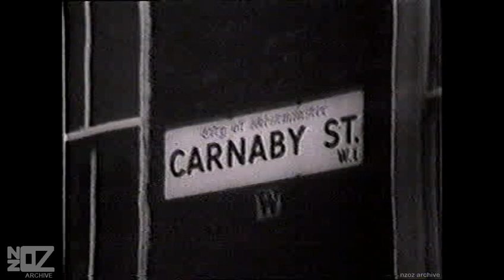Normie Rowe - Ooh La La (1966)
Music from Australia and New Zealand in the year 1966:

Normie Rowe performing 'Ooh La La' on the ATV-10 program The Go!! Show - broadcasted on the 28th of November 1966.

Note: The Go!! Show (also known simply as Go!!) was a top rating Australian popular music television series which aired on ATV-10 Melbourne from 1964 to 1967, and was produced by DYT Productions at the Channel 10 (then known as network 0) studios in Nunawading, Victoria.

Artist Origin:
Artist Location:
Track:
Release Date:
Chart Position:
Composer:
Produced by:
Label:
Featured on:
Footage Information:
Artist(s) link:
Copyright:

Performers: